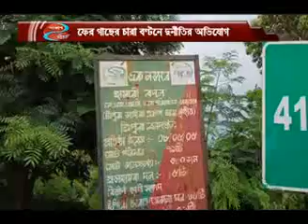ফের দুর্নীতির অভিযোগ